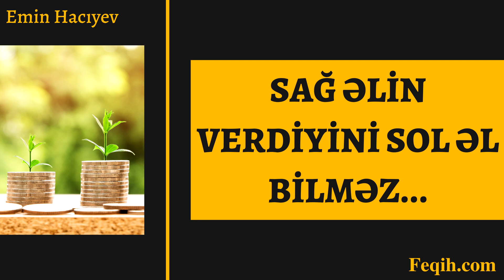Emin Hacıyev - Sağ əlin verdiyini sol əl bilməz...(09.04.2020)